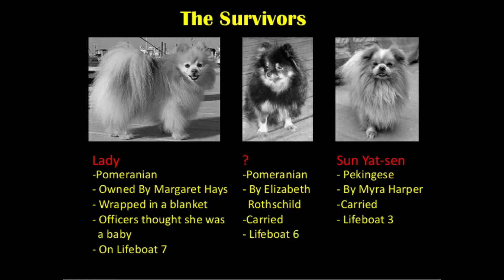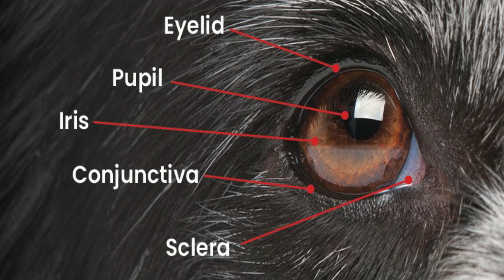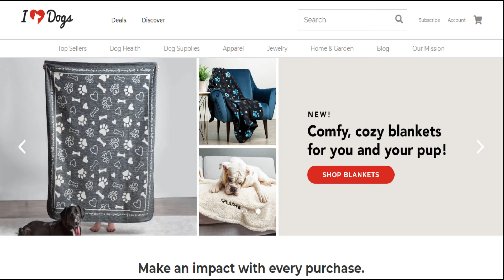Fun Facts About Dogs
Our dogs have always been our best friends, our loyal companions, and most importantly, our family. So it’s only natural that we are completely fascinated by dog facts and information.

Dogs noses are wet to help absorb scent chemicals.
This amazing dog fact might answer a long-standing question that dog owners have. Why are dogs noses wet? Dog’s noses are wet to help them absorb scent chemicals! Their nose secretes a special mucus that helps to absorb these chemicals, and then they lick their noses to sample them, helping them understand what the smell is.

Newfoundlands are amazing lifeguards.
Newfoundland dogs are the ultimate doggy lifeguards because they have water-resistant coats and webbed feet. They were originally bred as fisherman’s helpers and to rescue people from drowning. Some owners have even reported that their Newfoundland tries to “rescue” them when they’re swimming!

The Beatles song ‘A Day in the Life’ has a frequency only dogs can hear
In an interview in 2013, Paul McCartney said that he added a frequency only dogs can hear to the end of the Beatles song ‘A Day in the Life’. So watch your dog when you play the song!

Three dogs survived the Titanic sinking
Did you know that three dogs survived the sinking of the Titanic? The dogs were in first class and included a Pomeranian puppy - which her owner wrapped in a blanket to escape with, and everyone thought she was carrying a baby. Another Pomeranian and a Pekingese were also rescued. Move over Rose and Jack!

#5. The tallest dog in the world is 44 inches tall
The tallest dog in the world ever was a Great Dane named Zeus! Measured at 44 inches tall on October 4th, 2011, he’s the current Guinness World Record holder.

 Basenji dogs don’t bark, they yodel
If you thought all dogs barked, then prepare yourself for this dog fact. The Basenji dog doesn’t tend to bark, instead, they are known to yodel, whine or scream.

 A Greyhound could beat a Cheetah in a long-distance race
A Greyhound would actually beat a Cheetah in a long-distance race! According to Psychology Today, Greyhounds are excellent long-distance runners and can keep a speed of 35mph for up to 7 miles. Where the Cheetah is incredibly fast it can only keep its speed for around 200 -300 yards, so they may have the running start but it would soon be surpassed by a Greyhound!

Dogs have three eyelids
Many owners haven’t heard of this interesting dog fact, but did you know that your four-legged friend has three eyelids? According to iHeartDogs, the third lid is called the ‘haw’ or nictitating membrane, and it’s responsible for keeping the eye protected and lubricated.

The African Hunting dog.
The African Hunting Dog is the most successful land hunter in the world. They’re successful in 50-70% of their hunts, which makes them consistently the best mammalian hunter, they even hold the current Guinness World Record for it.